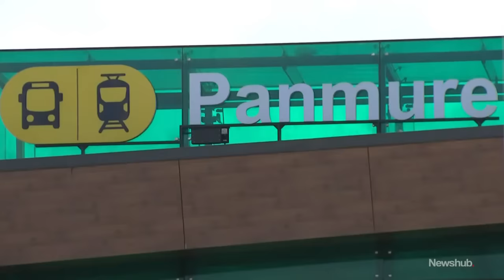Auckland Mayor threatens to axe transport projects as Govt scraps Regional Fuel Tax | Newshub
The Government has announced the fuel tax will be scrapped from July. But Auckland Mayor Wayne Brown warns that without the 11.5 cent tax, the region will have to choose between rates increases or axing transport projects. Nick Truebridge has the story.